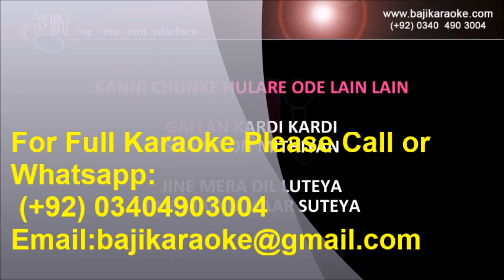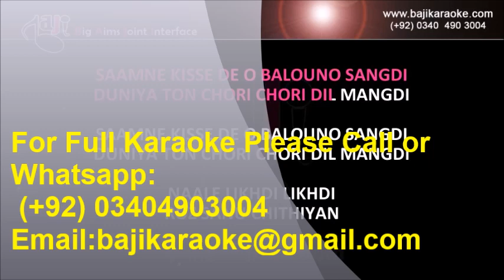Jine mera dil luteya - Video Karaoke Lyrics - Jazzy B - by Baji Karaoke